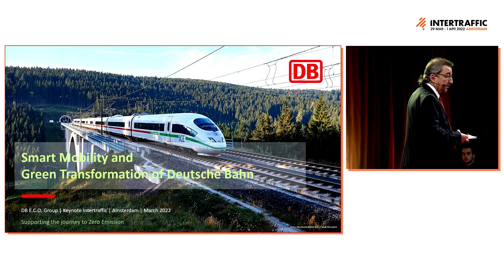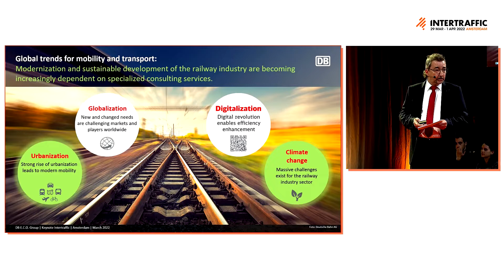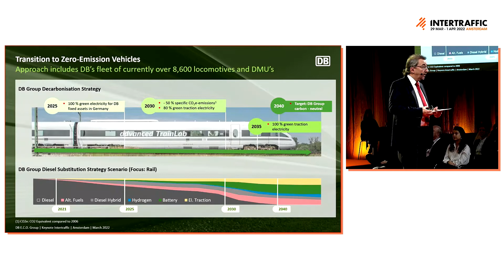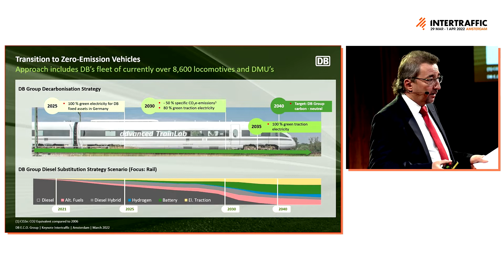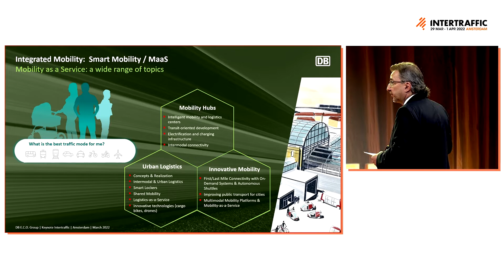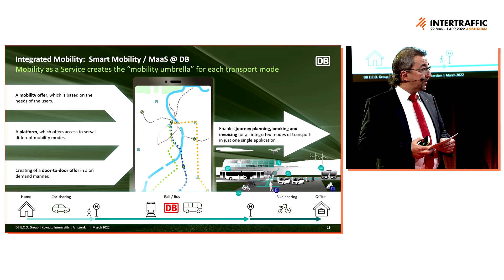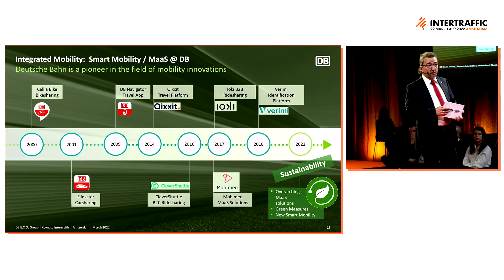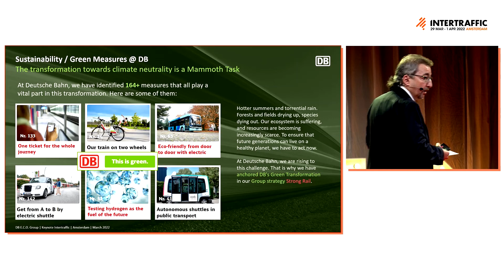Jörg Marienhagen | Intertraffic Amsterdam 2022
Jörg Marienhagen presented DB's ambitions and plans to rethink mobility, multi-modality options, how to create a liveable and sustainable mobility ecosystem and adopt new technologies to meet connectivity needs of travellers.